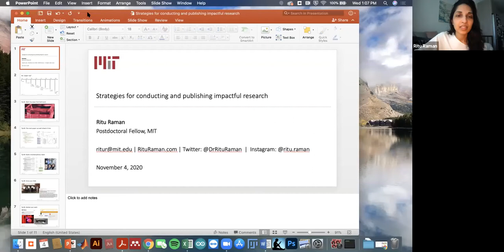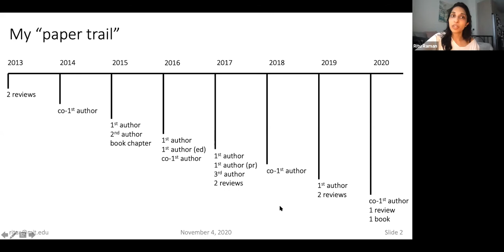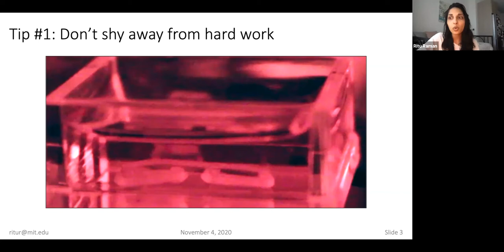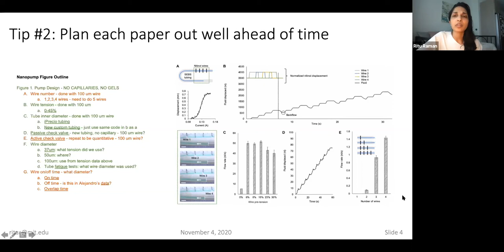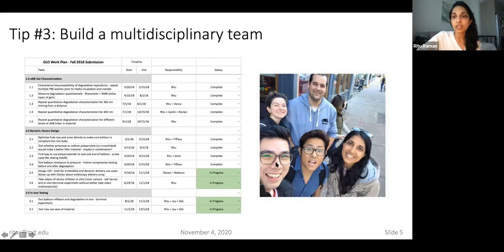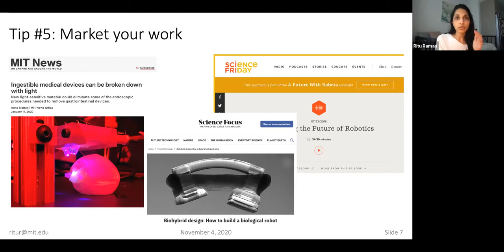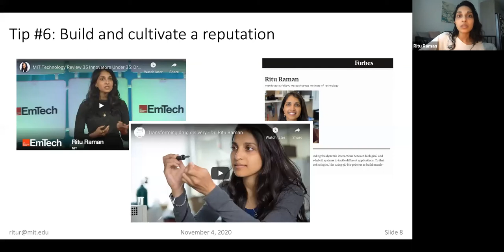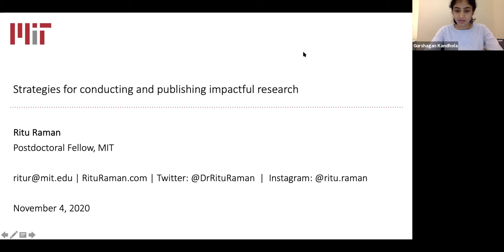Strategies for Conducting and Publishing Impactful Research - Dr. Ritu Raman, MIT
Dr. Ritu Raman is a Postdoctoral Fellow at MIT
Talk Hosted by The University of Arkansas Graduate Chapter of SWE (Society of Women Engineers)